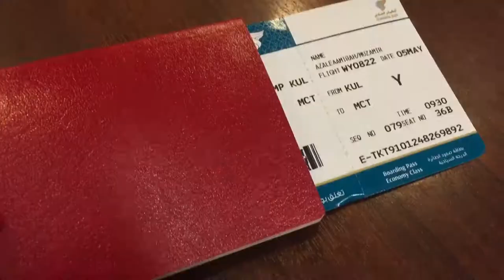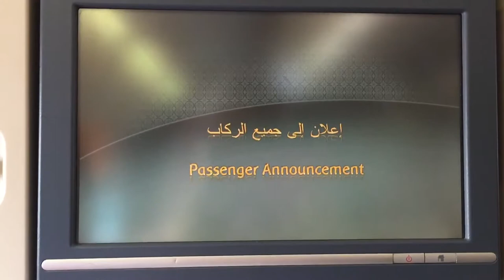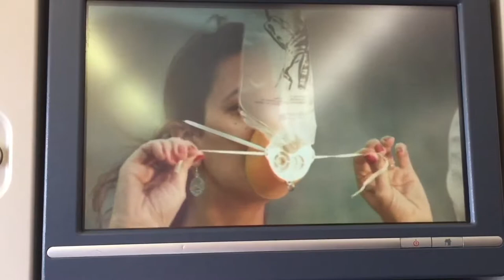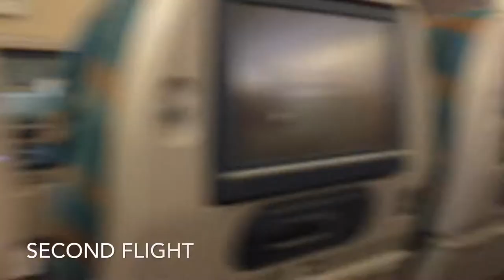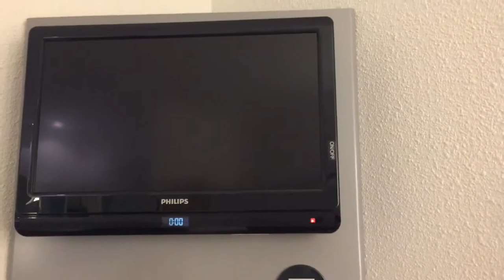♡ TRAVEL VLOG : DAY 1- 13 Hours Flight to London & Hotel Room Tour! | Europe Trip 2017 ♡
KUALA LUMPUR INTERNATIONAL AIRPORT, MALAYSIA
MUSCAT AIRPORT
HEATHROW AIRPORT
IBIS BUDGET LONDON CITY AIRPORT HOTEL